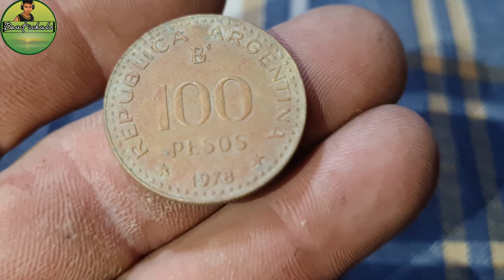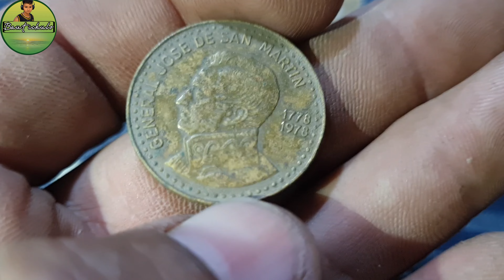ESCUELA A SALON DE BAILE, TE MUESTRO LO QUE QUEDO..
conocimos un pueblo que tiene casi 300 años y la población se asienta sobre muchas historias.